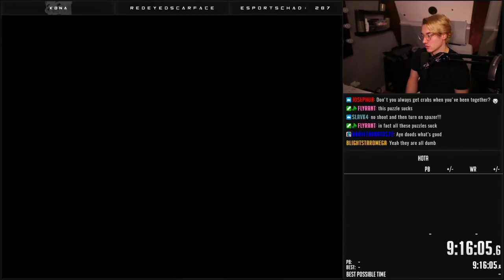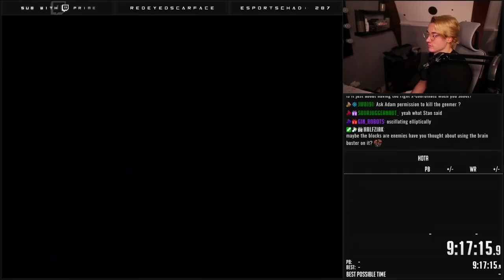Super Metroid: HOTA | Episode 5